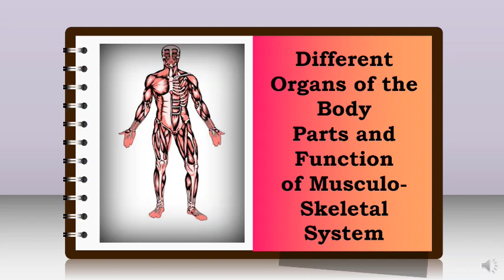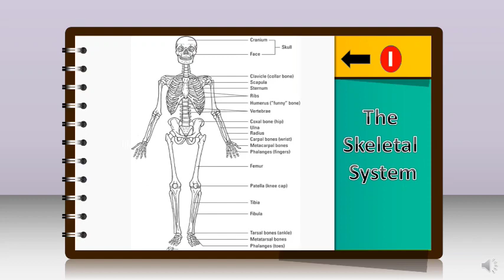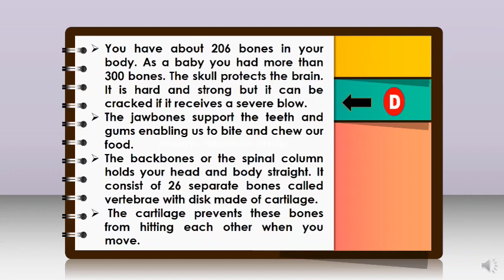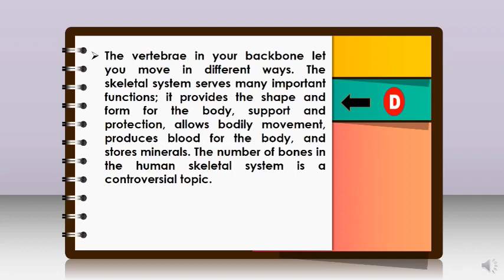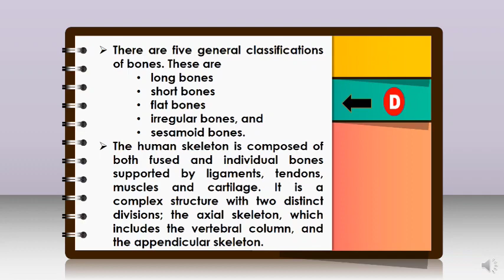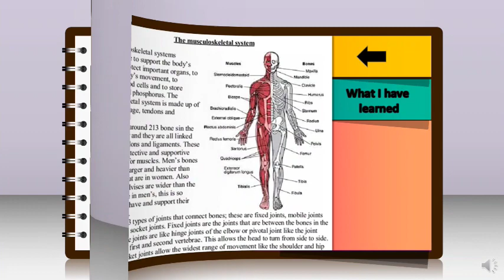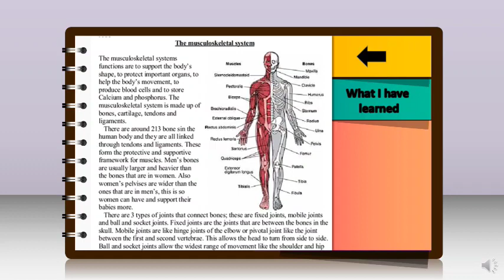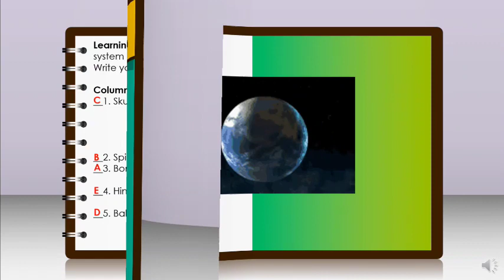Science 6_Q2_Parts and Function of Musculo-Skeletal System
This video Science 6 Quarter 2 Lesson 1, explain the Parts and Function of Musculo-Skeletal System.